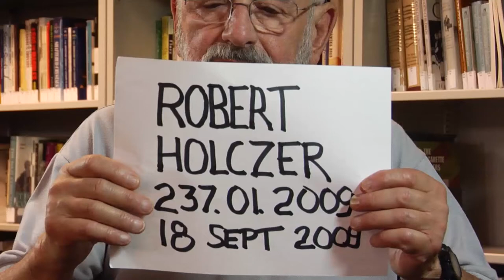Robert Holczer Full Testimony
Learn more about Robert Holczer by visiting his Survivor Encyclopedia: Washington State profile

Full Testimony